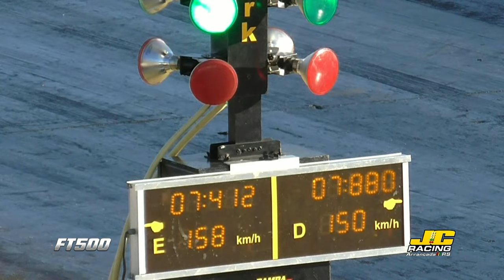Recorde Gol ST 98 - Clovis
4ª Etapa Campeonato Gaúcho e Brasileiro 201m 16e17/07/2016
Velopark RS
JC Racing.com.br
Gol ST 98 - 7,412s - 201m